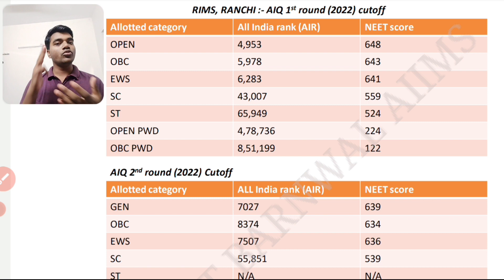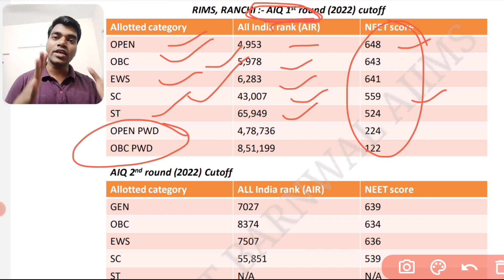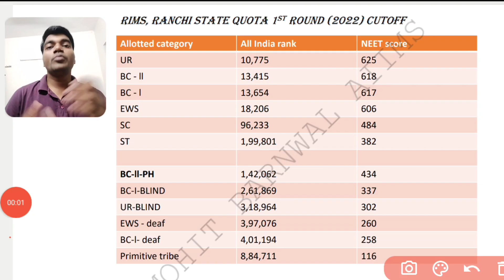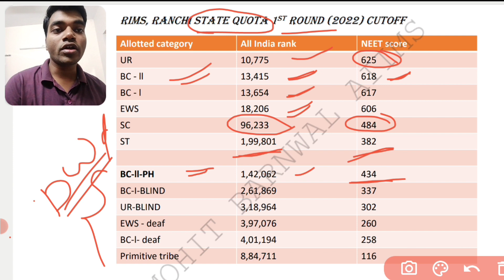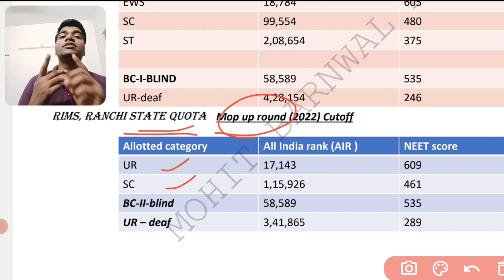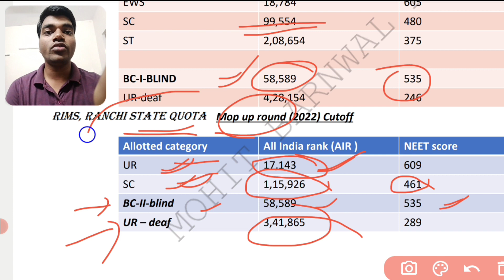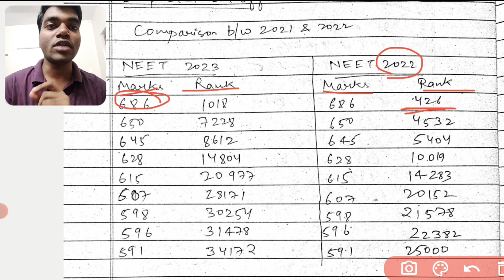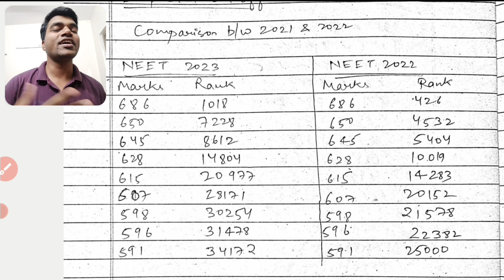RIMS RANCHI, NEET 2023 Cutoff | AIQ & SQ, post neet result effect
Thanks & cheers

RIMS RANCHI NEET 2023 CUT OFF

Rims ranchi aiq cutoff

Rims ranchi state quota cutoff

Expected neet 2023 cutoff for rims ranchi

Best medical college in jharkhand Jharkhand neet 2023 cutoff

Jharkhand cutoff